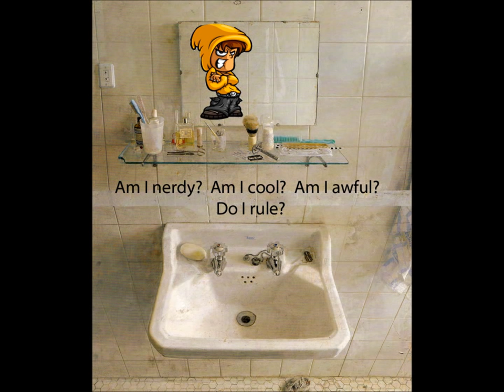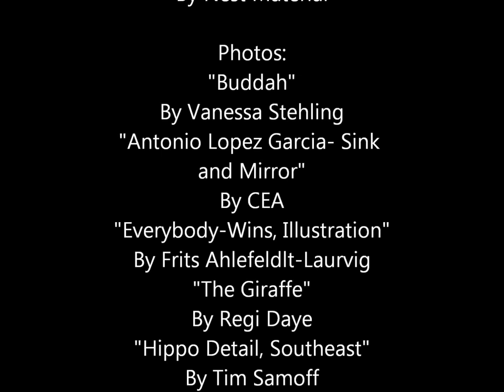Mirror, Mirror By Kenn Nesbitt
a photo collage I made to a poem by Kenn Nesbitt & Linda Knaus for my CCV class Multimedia Applications & Tools